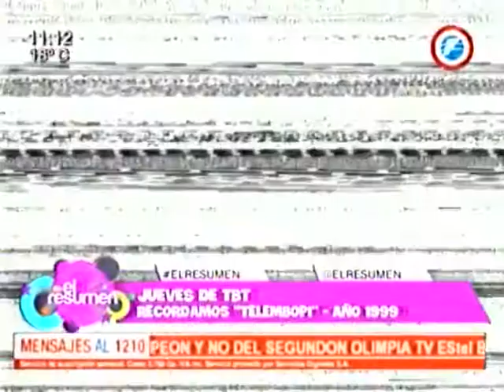TbtResumen: ¡Mira lo que era Telembopi de la mano de ABOVO!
Corría el año 1999, y Telembopi pisaba con fuerza en la Tv nacional. Una de las tantas creaciones de grupo cómico ABOVO. Mira en el siguiente material, como el humor se imponía en Telefuturo.